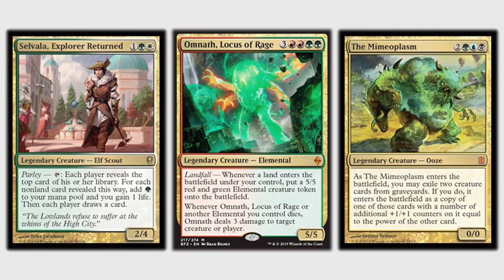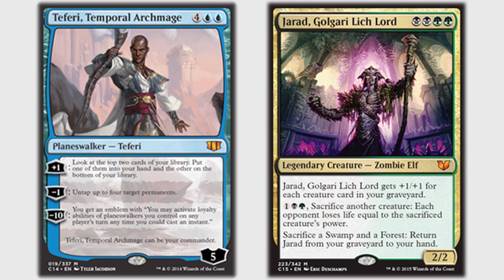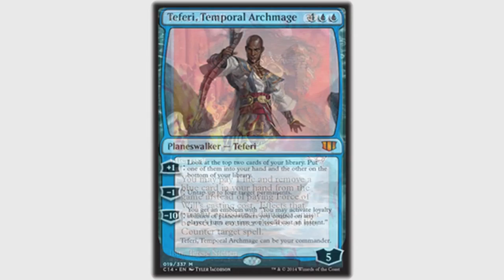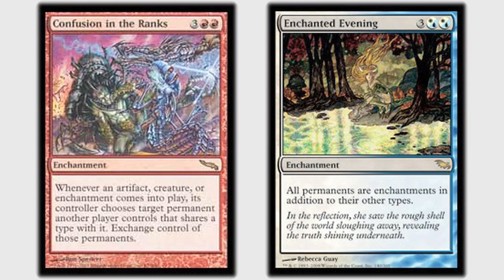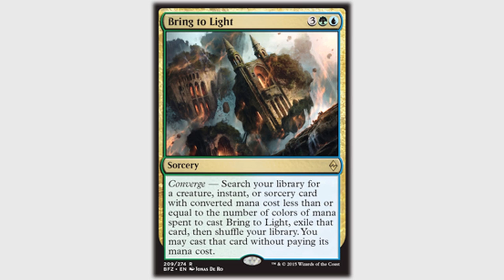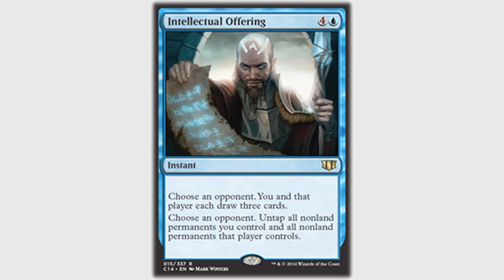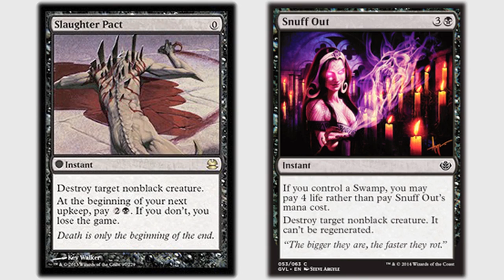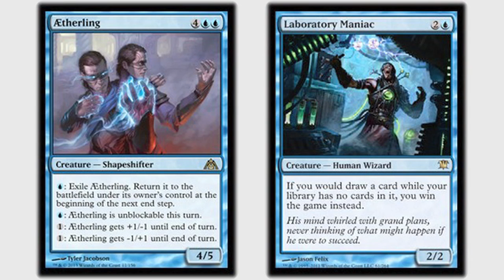"The Spirit of Commander" at Grand Prix DC /// Tandem Tactics - GPDC Recap!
The definition of "competitive" varies from metagame to metagame. What do EDH players expect when sitting down to games with strangers!? The "Tandem Tactics" crew investigates at Grand Prix DC!